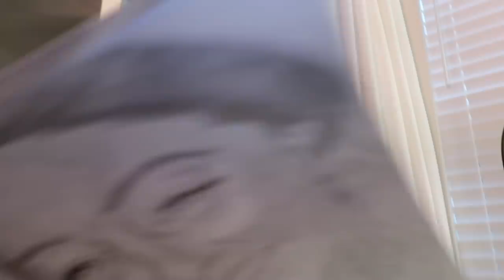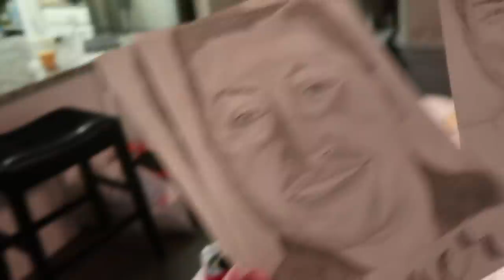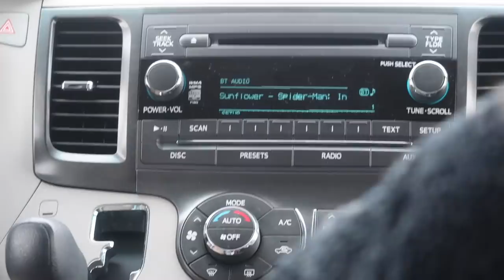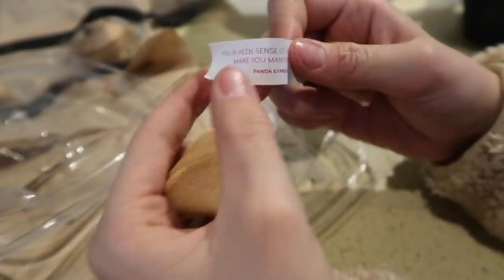shopping vlog + urban outfitters haul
chillin' in a shopping cart + urban outfitters haul

☞  MY FAMILY VLOG CHANNEL (that my mom is always plugging) -